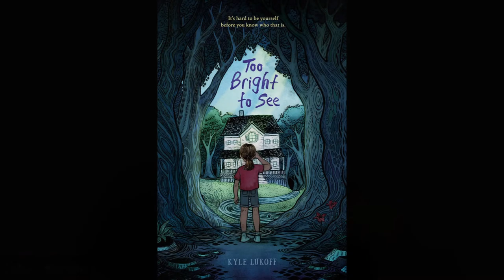Amount of Revision Vs Time Available | Literary Agent Saba Sulaiman and Author Kyle Lukoff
Saba Sulaiman is an agent at Talcott Notch Literary Services, a boutique agency located in Milford, CT. She holds a BA from Wellesley College and an MA from the University of Chicago, where she studied modern Persian literature. In children’s fiction, she is building her Picture Book, Middle Grade and Young Adult lists, and is particularly (although not exclusively) interested in contemporary realistic stories. Being an immigrant who is constantly negotiating her own identity and sense of belonging in a place she now calls “home,” she is committed to highlighting more diverse voices with compelling stories to tell; stories that demonstrate the true range of perspectives that exist in this world, and address urgent and often underexplored issues in both fiction and non-fiction with veracity and heart. Follow her on Twitter @agentsaba and learn more about her at sabasulaiman.com

Kyle Lukoff writes books for kids and other people. Right now you can pre-order his debut middle grade novel TOO BRIGHT TO SEE, due out 4/20/2021! Books you can read today include A STORYTELLING OF RAVENS, WHEN AIDAN BECAME A BROTHER (which won the 2020 Stonewall Award!), the MAX AND FRIENDS series, and EXPLOSION AT THE POEM FACTORY.
Kyle spent eight years as an elementary school librarian, but now he writes full time, assists in sensitivity readings and consultations, and presents on children’s and youth literature all across the country. He got hired at a bookstore when he was sixteen, which means he’s been working at the intersection of books and people for well over half his life.

Kyle is represented by Saba Sulaiman at Talcott Notch. Find him on Twitter at @Shekels_Library and Facebook